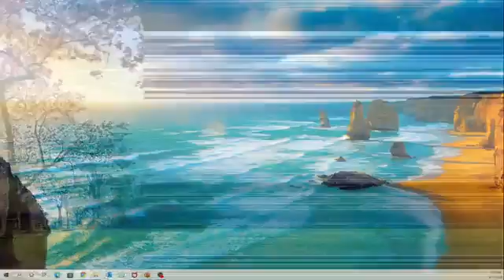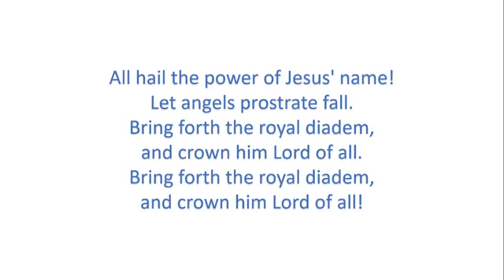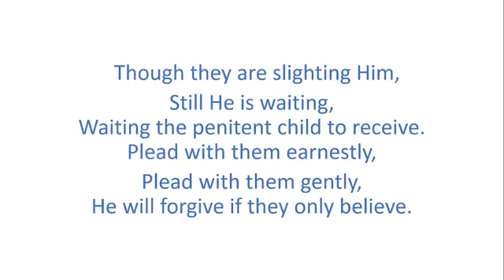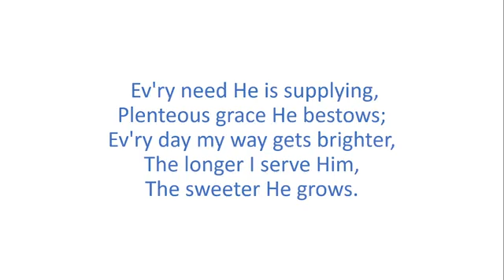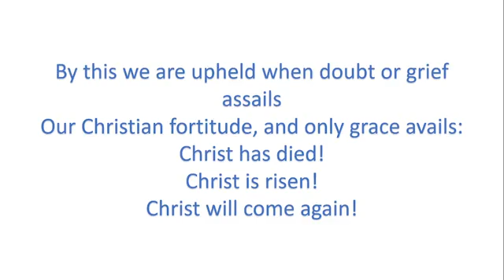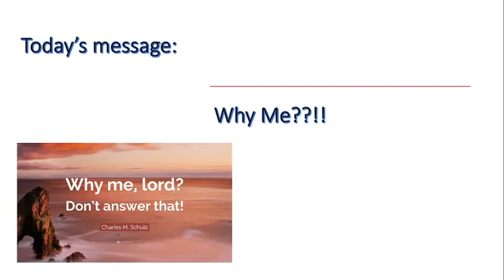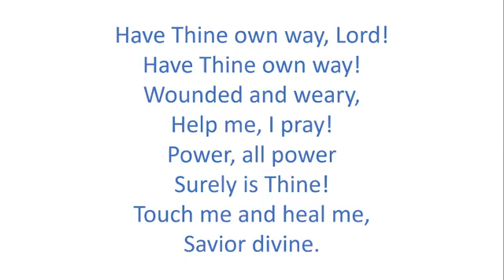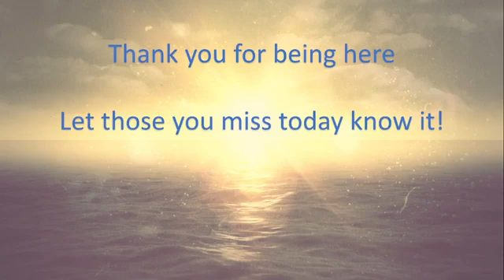March 13, 2022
We've all been there.  Those things happen that just have us looking up toward heaven asking "why me?".  There is a subtle but big difference between asking God questions and questioning God.